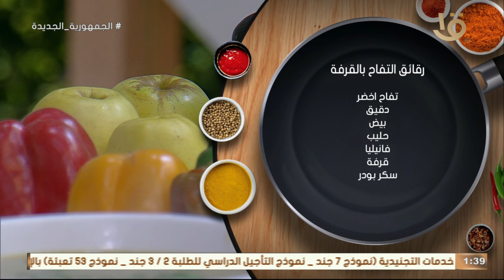أسهل وأسرع طريقة فطيرة تفاح والقرفة بمكونات بسيطة وطعم حكاية بطريقة مطبخ أكلة أمي